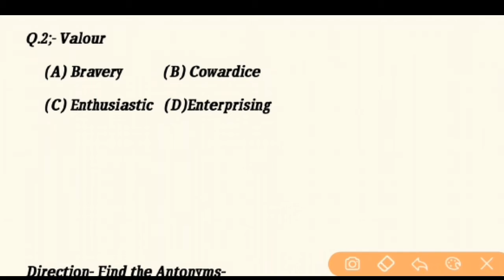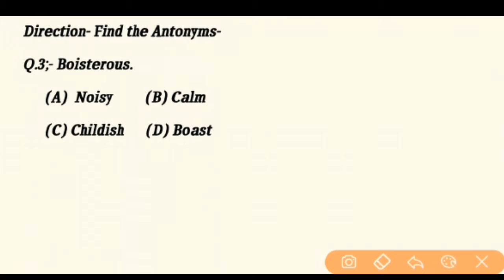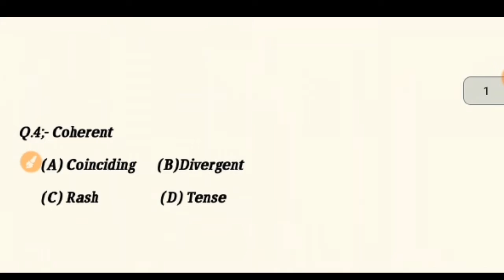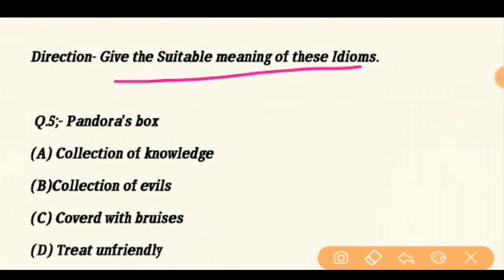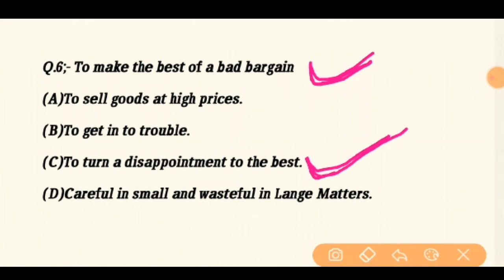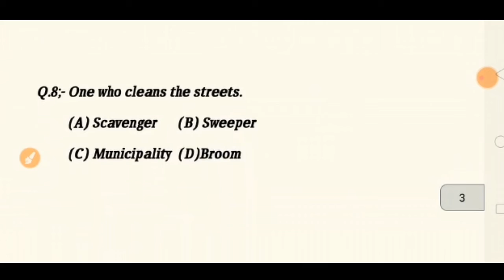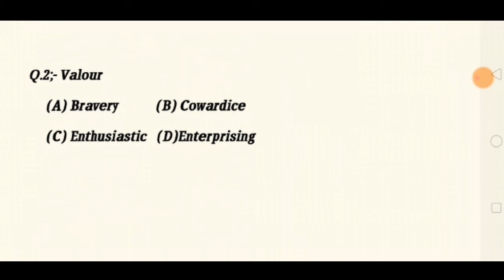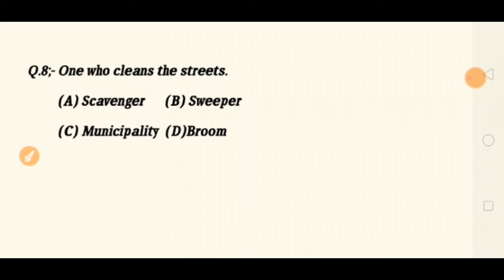English Vocab Part-2 |for-Airforce defence ssc railway, Navy, & all exams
English Vocab for-Airforce defence ssc railway & all exams